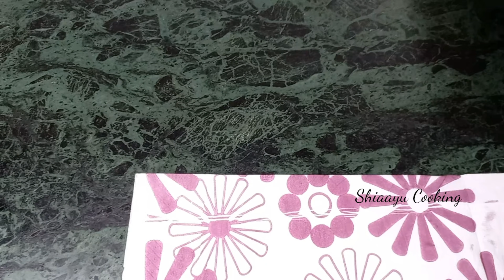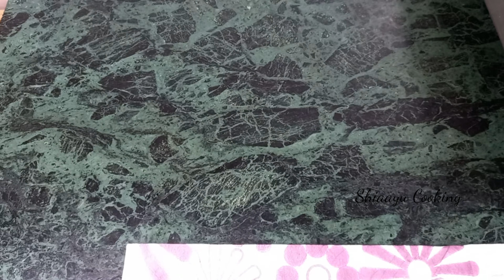करवा चौथ की व्रत वाली थाली।। बिना लहसून प्याज के बनाये व्रत का खाना।। karwa chauth ki thali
Ingredients 👇

🥏 Curd / दही
🥏 Red Chilli powder / लाल मिर्च पाउडर
🥏 Turmeric / हल्दी
🥏 Salt / नमक
🥏 Red Chilli / लाल मिर्च
🥏 Asafoetida / हींग
🥏 Fenugreek / मेथी दाना
🥏 Fennel / सौफ
🥏 Cumin / जीरा
🥏 Mustard / राई
🥏 Potato / आलू
🥏 Tomato / टमाटर
🥏 Edible oil / तेल
🥏 Green Chilli / साबुत हरि मिर्च
🥏 Purified butter / घी
🥏 Cardamom / इलायची
🥏 Cinnamon / दालचीनी
🥏 Ginger / अदरक
🥏 Coriander powder / धनिया पाउडर
🥏 Roasted Vermicelli / सेवीया
🥏 Milk / दुध
🥏 Raisins / किशमिश
🥏 Pistachio / पिस्ता
🥏 Demerara Sugar / बुरा

Also comment ✍

Take care always and stay safe ❤